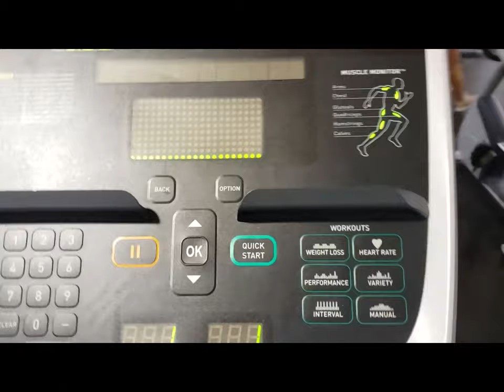Vlogtober 7 workout with us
Vlogtober 7! It's workout day!! we have a full day ahead of the workout, so lets enjoy the heck out of it, shall we?

Hey yall  here is the part of the description that will be the same every time. Thank you for reading on, please note all the links below ARE affilliate links, I WILL get a comission or percentage of the profits from the sale. that's just one more free way you can support your favorite creators! usze their affiliate links. Amazon requires specific language, so here goes!

Skillshare Link: ( If you sign up I get free months)

My kit (Affilliate Linkage):
Merkury bendable tripods X2
Cannon Vixia hf R800
Microphone, Uni_directional, you need to be quite close to it for it to pick up sound, has external battery needs
128 gig sd card
SD card case
Amazon basics 67 inch mono pod
72 inch tripod

My table lights

My Moza Mini Smart phone Gimbal

Dual headed independently powered lavapier mic

Sound proofing squares

Go pro Hero 7 Silver ( Mid range, the black is better, but budget wise, this is my range)

My Current FAVE Leggings!!

AND THESE

Snacks that keep me on track! ( Affilliate links)
Quest cookies!

Wisps!

Dukes Short smokes sausages!

Chocolate Premier Protein shakes!

Quest chips dorito style!!!

This has been my favorite coffee for a few years now, I really like it, but couldn't tell you why.

Almond flour

my worth every penny chocolate fave

MCT OIL

my personal favorite meal prep containers

My scale

My measurements :
203.2lb
5foot 6.5 inches

Thank you all so much for all of your assistance and love with these videos, I keep making them for me, but I IMPROVE because of you.